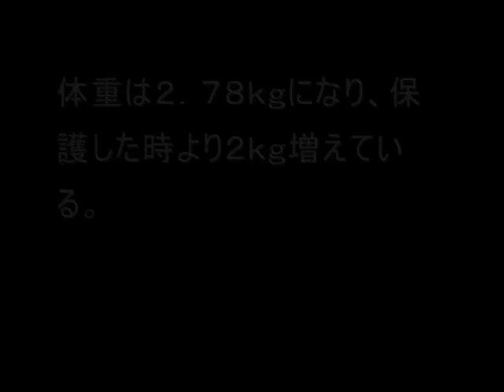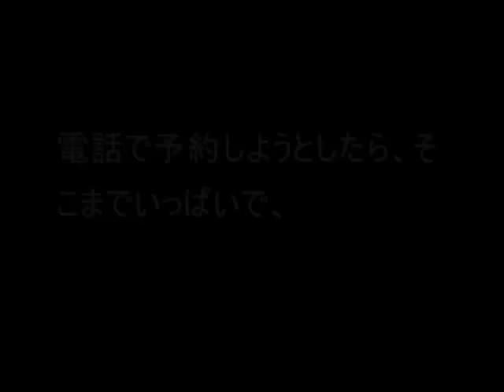また拾っちまった（仔猫保護） その１１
英語圏からもコメントを頂きました。感激です。
グーグル翻訳に頼り切った英語バージョンも好評です。
グーグル翻訳のおかげです。
In me comments from the English-speaking world, thank you.
In the wake of this, also I believe English version.
I though it takes time, even as possible.

字が小さいというご指摘も有りましたので、少し大きくしてみました。

２０１５／７／８死にかけていた仔猫を保護しました。
その仔猫が元気になっていく過程を動画にしました。
週に１本位のペースでＵＰする予定です。